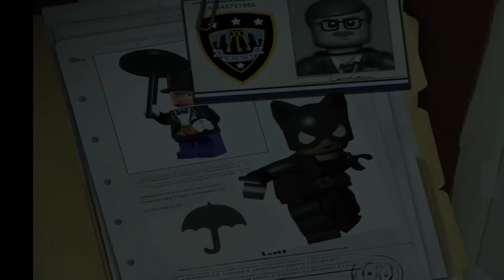Speedy Batboat! (Lego Batman: Episode 10)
It's not easy catching a criminal duo such as The Penguin and Killer Croc, as their astute knowledge of watery landscapes allows them to plan ahead, deploying penguins and crocodiles into the water. Therefore, we've given Batman the ingenious idea of modifying his transport to traverse the seas even faster! While this may knock off his ability to steer, it's still a worthy trade-off.